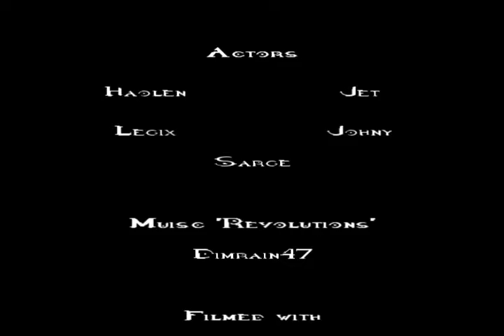Halo CE: Blood Creek Tribute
Another Halo Custom Edition Map Tribute.

This time its to Blood Creek, which is a very nice blend of several Halo 1 multiplayer maps.